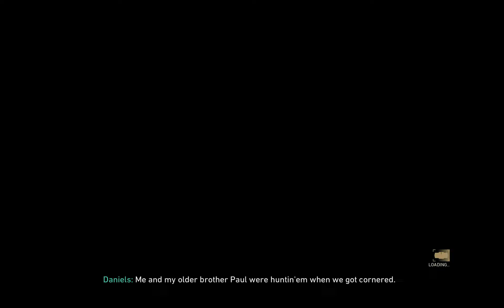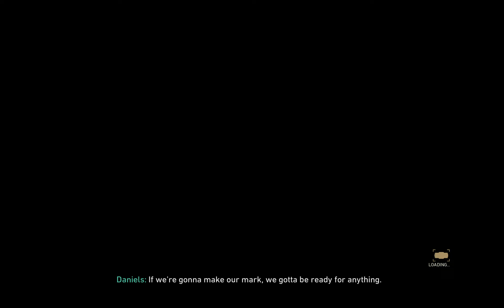"The Ultimate Guide to Call of Duty® WWI Part 3"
Welcome to "The Ultimate Guide to Call of Duty® WWI Part 3". In this exciting video, we will continue our epic journey through the trenches of World War I, as we explore new tactics, weapons, and gameplay strategies for the popular game Call of Duty®.

Join our team of expert players as we take you through the most intense battles of the Great War, providing tips and tricks along the way to help you level-up your gameplay skills. From sniper rifles to flamethrowers, no weapon is off-limits as we dive deep into the heart of the action.

So whether you're a seasoned veteran or a rookie soldier, this guide has everything you need to dominate the battlefield in Call of Duty® WWI. With a wealth of information at your fingertips, you'll be ready to take on any challenge and emerge victorious.

Don't miss out on this must-see video!